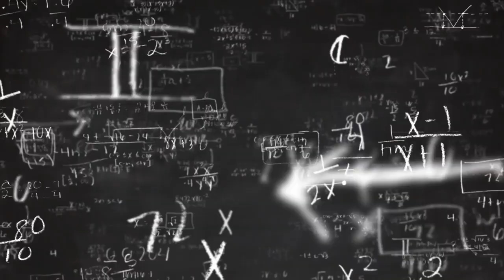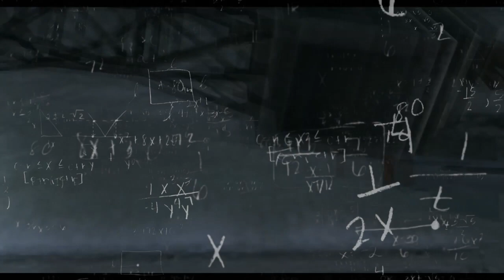snake's missile knows where it is (SSBU)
footage from: VGBootCamp Ultimate; Alpharad; Darkbitcold stone
the editing? that's aaallllll me baby